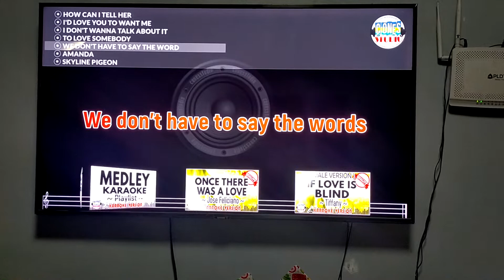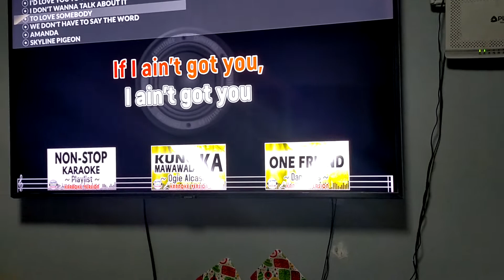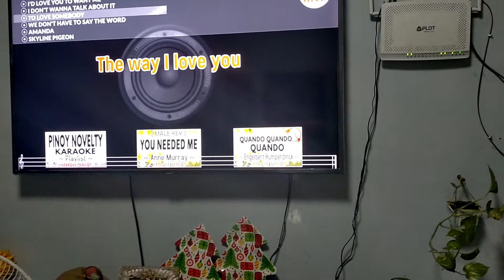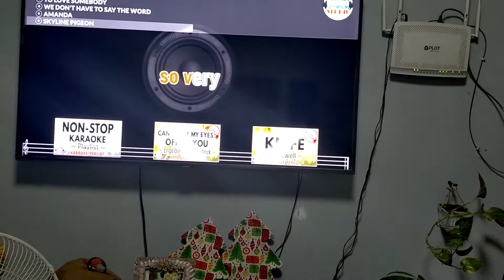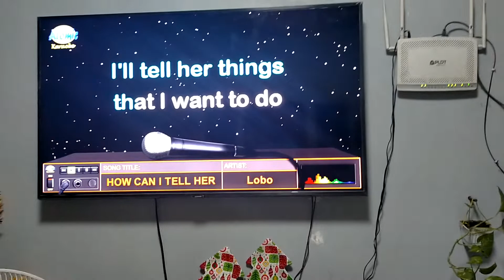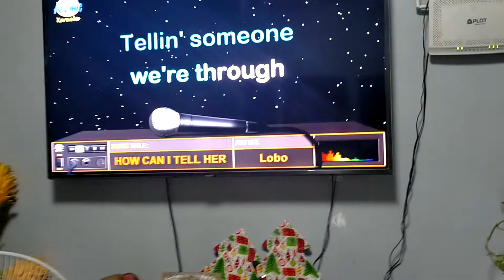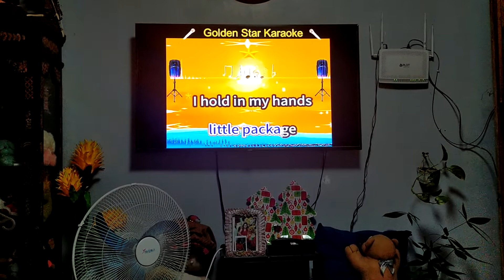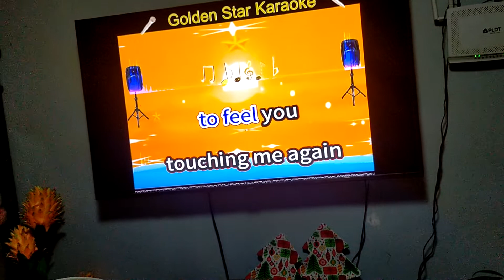Ang Pagmamahal ng Mag- asawa ay Naipapakita sa Bonding ng Kantahan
Bonding naming mag- asawa